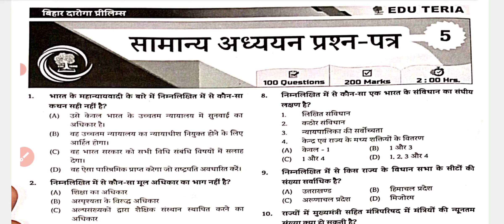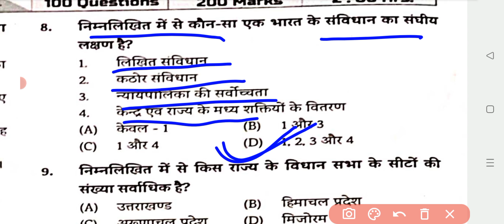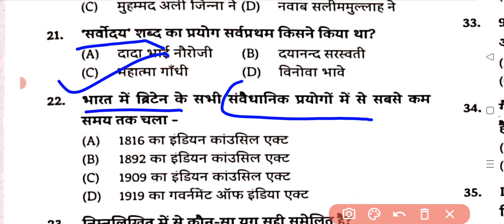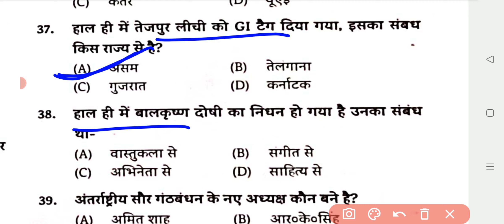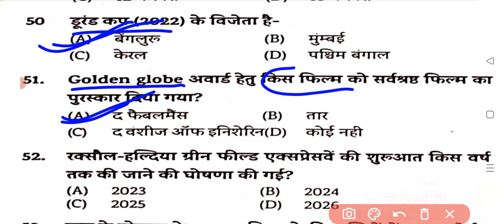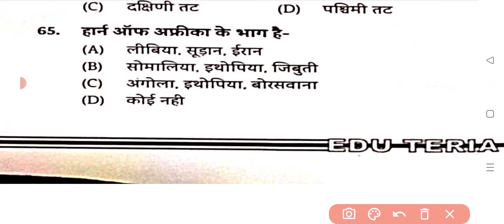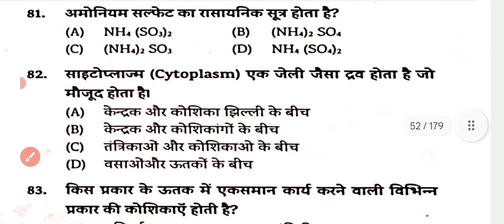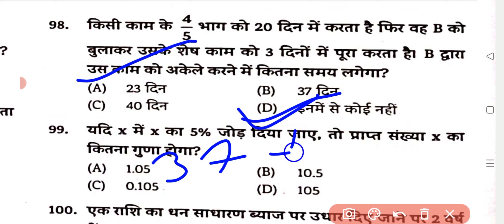Edu Teria | Bihar daroga practice set |Edu Teria vol:-1 Bihar si | edu Teria bihar daroga 2023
EduTeriaBiharDarogaPracticevol:-1
bihar droga
practice set bihar droga
Mock test bihar SI
bihar SI practice set
gyan bindu bihar si offline set
Offline gyan bindu set march 2023
march 2023 gyan bindu bihar si set
Bihar droga practice set
Bihar droga mock test
Bihar SI new practice set
Bihar droga gyan bindu practice set
Gyan bindu bihar droga offline set
Paid course practice set gyan bindu
Bihar droga new vanacy 2023
Bihar droga new book gyan bindu
Gyan bindu bihar SI previous  year set
previous  year practice set bihar droga
Syllabus  bihar droga 2023
Bihar droga new notification 2023
Bihar police new vanacy 2023
Bihar police practice set
bihar police new book
bihar police syllabus  2023
Bohar droga khan sir batch
Gyan bindu offline set bihar SI
bihar si practice set with pdf
Edu teria bihar droga practice set
Edu teria bihar samanye  adhayn
bihar samanye adhayn edu teria
Edu teria gk gs.
edu teria samanye adhayn
5000+Objective book gk gs
static gk by  sk jha sir
Static gk gyan bindu
static gk
static gk complete
lucent master video
lucent history
lucent geography
lucent static
lucent economic
lucent  science
edu Teria
edu Teria rashtriy ghatnaKaram
edu Teria current affairs magazine
edu Teria Gandhi ji
 polity edu Teria facts BTS
edu Teria current affair 2022
edu teria Bihar Daroga previous year question edu Teria Bihar Daroga volume1
edu Teria Bihar Daroga book
edu Teria Bihar Daroga set
edu Teria Bihar Daroga book review
edu teria Bihar Daroga mains test series
 edu teria Bihar Daroga test series edu Teria Bihar Daroga practice set
edu teri Bihar Daroga practice set
  Daroga practice set 2023
Bihar Daroga practice set
edu Teria Bihar Si classes
edu Teria Bihar Si PT set volume 1
edu Teria Bihar Si volume 2
edu Teria Bihar Si PT set 2023
Bihar Si practice
edu Teria Bihar SI
 Bihar Si PT set 2021
edu Teria Bihar Si PT se 2022
Bihar Si practice
 Bihar Daroga previous year question Bihar Si mains practice set
edu TeriaBPSC practice set volume 3
edu Teria BPSC previous year question
edu Teria BPSC mains
edu Teria BPSC mains nots
edu Teria BPSC practice set volume 1
edu Teria BPSC current affairs